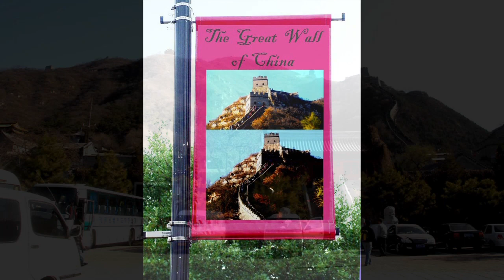Great Wall of China, Travel Text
Travel  Text